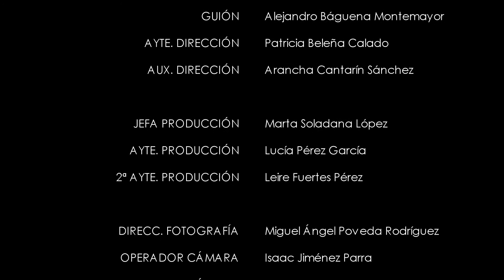Sólo eso. 36HSF Logroño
Sólo eso, de Alejandro Báguena y Alejandro Gala Martín. Cortometraje realizado durante las 36 Horas de Supervivencia Fílmica de Logroño, Festival organizado por Cinemavip.

SINOPSIS: ¿Alguna vez has sentido que el destino dirige tu vida? Un giro inesperado en la vida de Rebeca acabará con su sufrimiento.